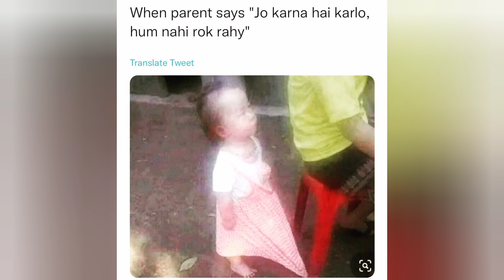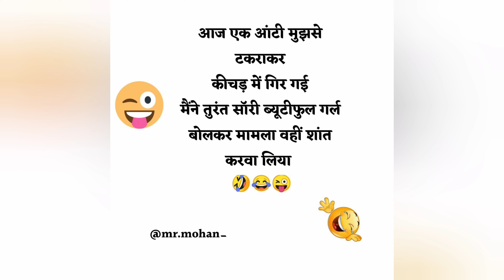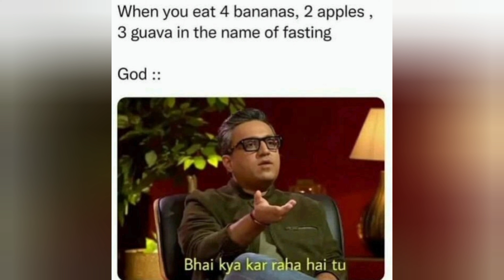Funny Memes That Will Make You Laugh | Dank Indian Memes | Hilarious Memes